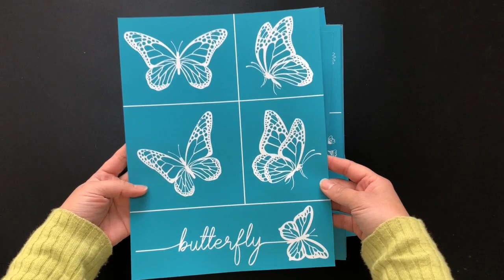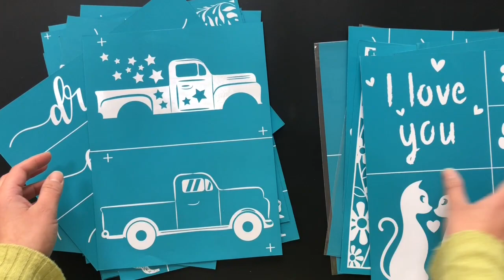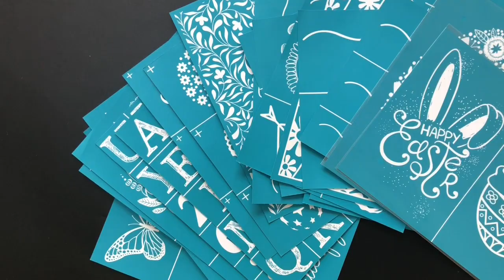DIY PAINTING ON EVERYTHING - NEW Release 2021 Chapter 2 - Mesh Transfer Stencil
The products links as below:

Easter day egg
Handwriting letters

AlinaCraft is a Chinese crafts company who are professional in handmade cards material, including metal cutting dies, embossing folders, clear stamps , design papers ……we aim to creative a lovely life with you, enjoy crafts life with AlinaCraft!